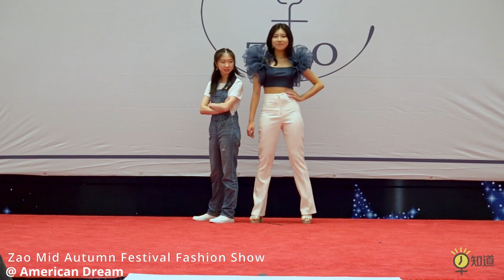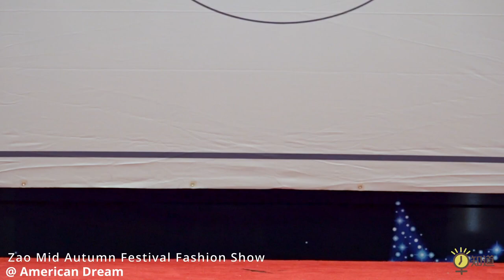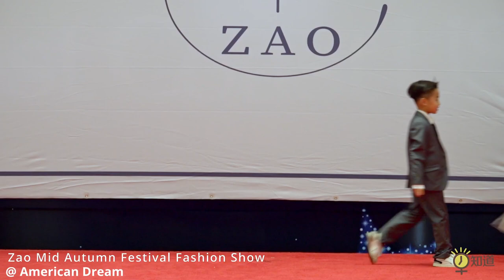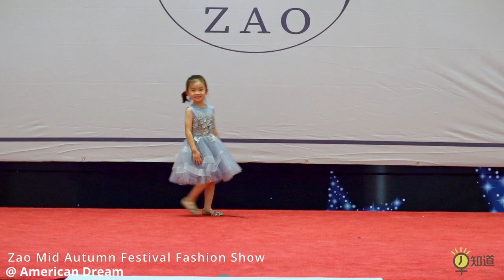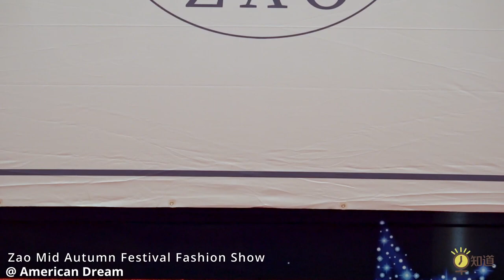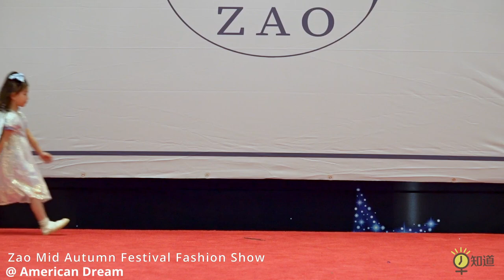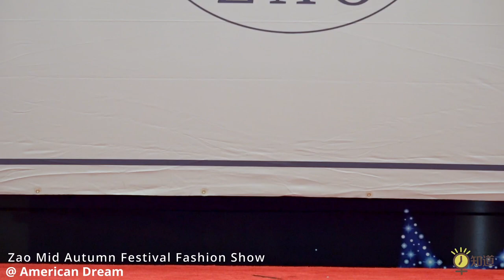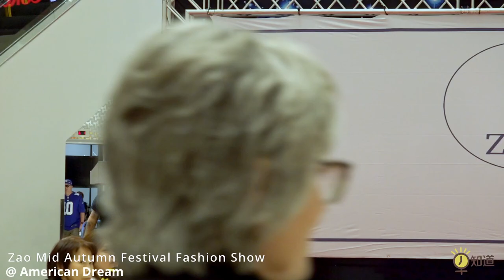09182022 Zao Mid Autumn Festival Fashion Show @ American Dream